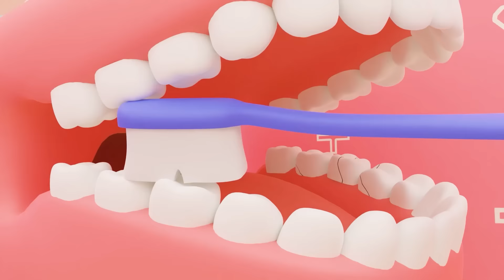Don't be a Bully | Best Kids Songs and Nursery Rhymes